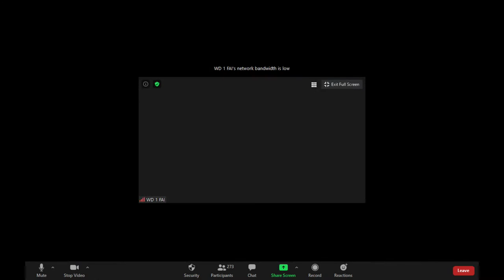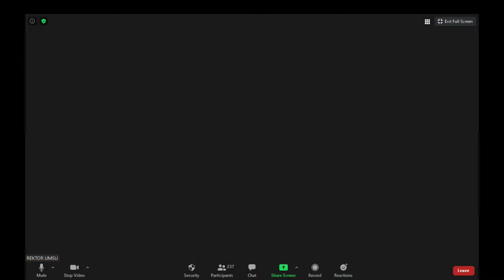[LIVE] SILATURAHIM SYAWAL 1441H BERSAMA Prof. Dr. Haedar Nashir M.Si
[LIVE] SILATURAHIM SYAWAL 1441H KELUARGA BESAR MUHAMMADIYAH SUMUT DAN SIVITAS AKADEMIKA UMSU